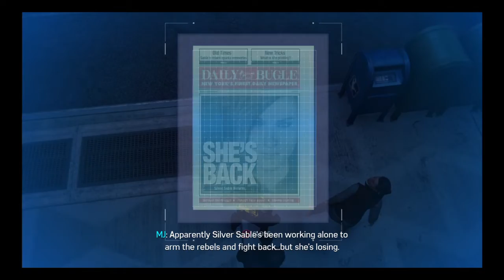Marvel's Spider-Man_20220901232308